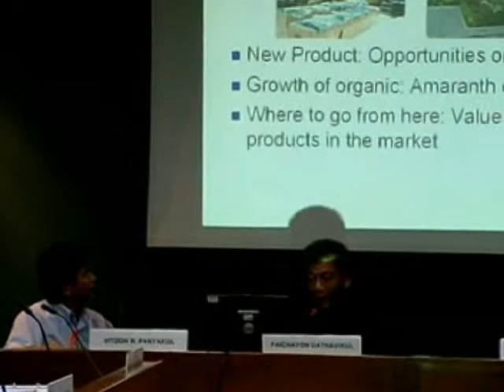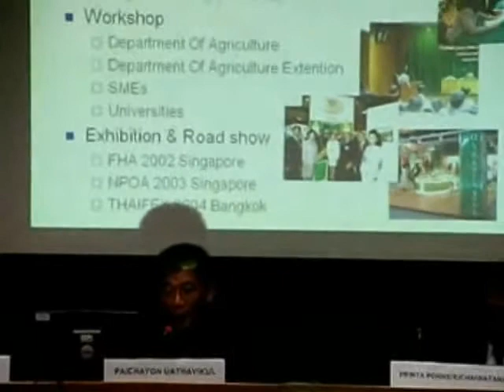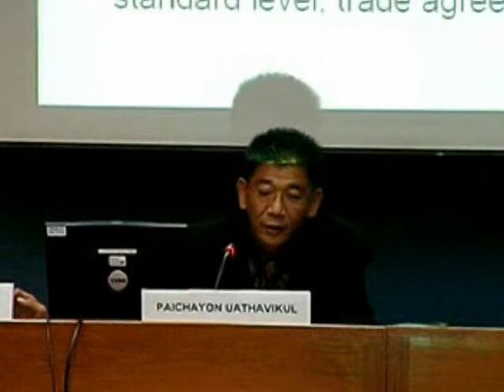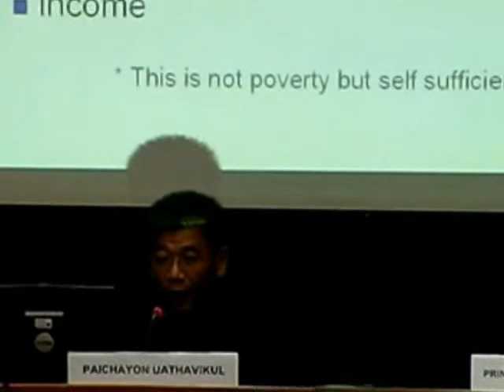Speech at UN conference center by Rangsit Farm-part 2.mp4